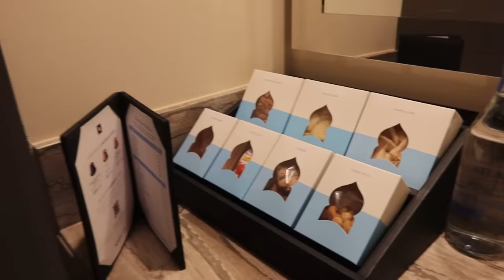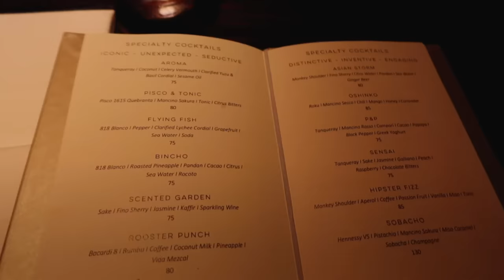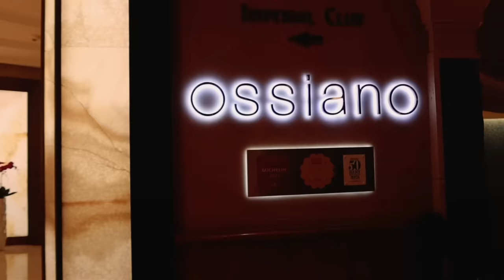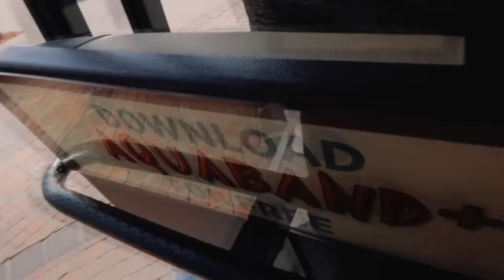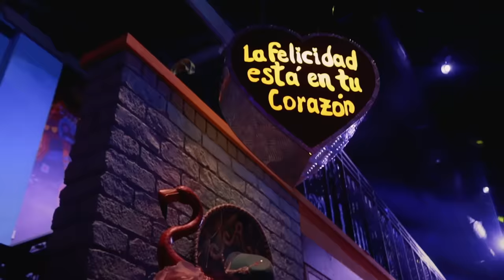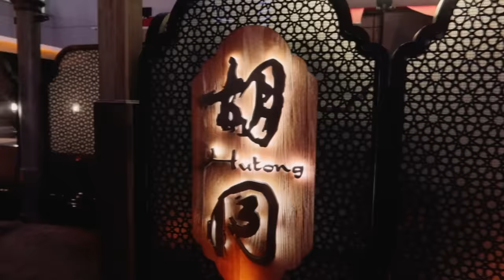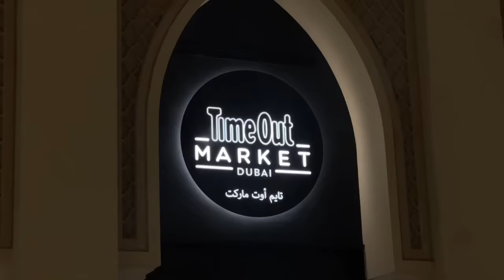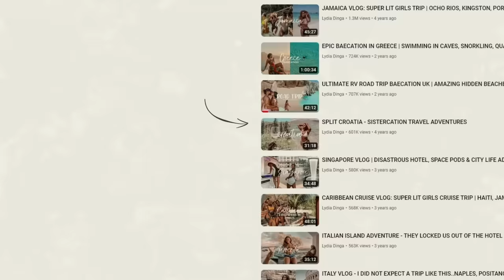Dubai Dream Baecation: Beach Parties, Dinner Dates, Hot Air Balloon Ride & Stung by Jellyfish 🌴🎢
0:00 Intro
0:51 Room Tour
2:08 'Screaming Kids on a Plane'
4:18 Our Dubai plans
6:10 Surprise Room service delivery
7:06 Shark Tank & Hotel Walkthrough
10:17 Lunch at Gordon Ramsey Restaurant
13:09 GRWN Dinner at Nobu
17:23 Day 2 Morning Catch Up
19:31 Beachside Chilling & Jellyfish Stings
22:34 Cocktail Hour
27:09 I love it when they do this!
28:08 Dinner at Ayamma Lebanese Restaurant
31:40 Waterpark Funday!
35:41 Failed Hot Air Balloon ride
37:13 Happy Hour
38:02 Dinner at En Fuego Latin American Restaurant
39:09 Hot Air Balloon Rides
40:51 Breakfast at Saffron
42:08 Bye Atlantis!
42:44 Staying w/Friends in Dubai

FOLLOW ME ▹

▹  FTC

Camera  ▹ Canon G7xIII (Thank you to Canon for this camera loan!) LOVE YA'LL!

Dubai Dream Baecation: Beach Parties, Hot Air Balloon Rides, Dinner Dates & Stung by Jellyfish